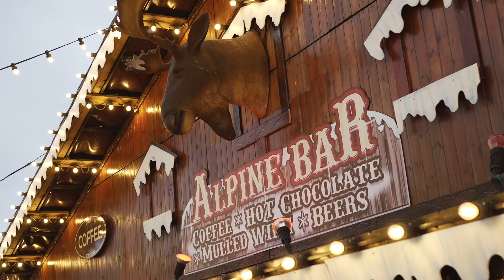Tulleys Christmas 2022 advert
Bring your family to enjoy a magical and unique Christmas experience for all ages.